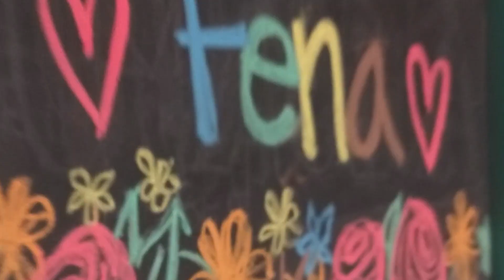LA DEL FIRE (2020) - Qué Suerte Fue Conocerte (VIDEO OFICIAL)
QUE SUERTE FUE CONOCERTE

Grabado en Cuarentena.

Idea, realización y edición de video: EUGENIA GENTILI
Post-producción,: LUCAS RAMIREZ

ANIMACIÓN DEL LOGO DE FUEGO: @agencia.alterego

Redes y Prensa: ROMI GALEANO

Voz: EUGENIA GENTILI
Guitarra 1: GUIDO IACOPETTI
Guitarra 2: MARTIN LIJALAD
Bajo: JUAN FINGER
Timbales: MATIAS "COSTY" GODOY

Coros, teclados y otras cosas: LUCAS RAMIREZ

Timbales grabados en Diciembre de 2019, en Ideo Music por JOSÉ RIFFO
(técnico de grabación)